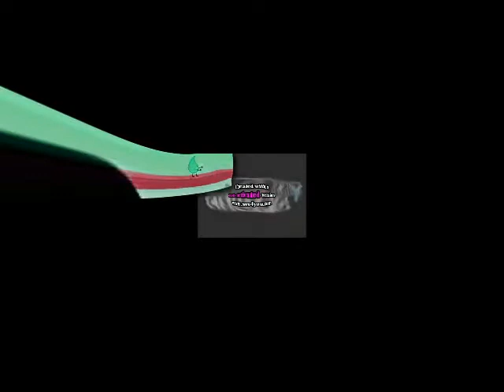Preview 6s Effects AVS Version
i did all effects right except creepy glow